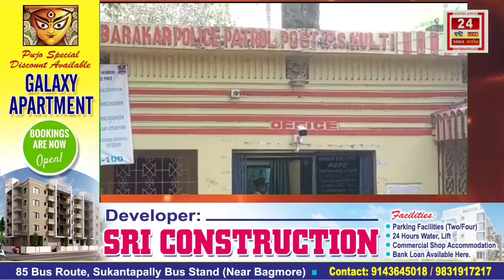কুলটি। প্রাপ্ত তথ্যে জানা যায়, গোপন সংবাদের ভিত্তিতে বরাকর নদীর মাম্বাদিয়া